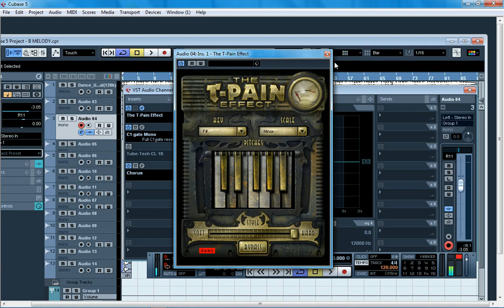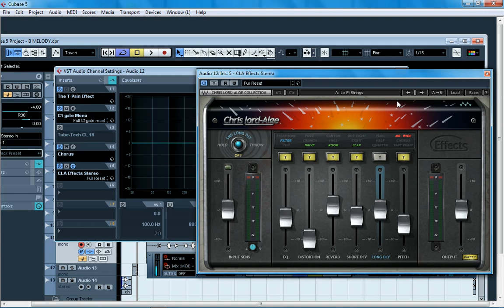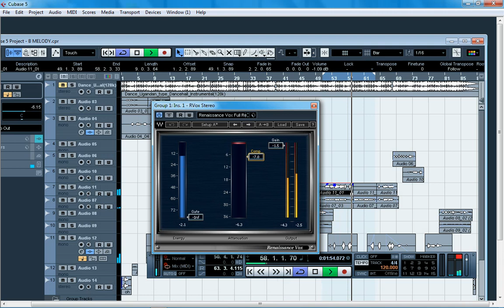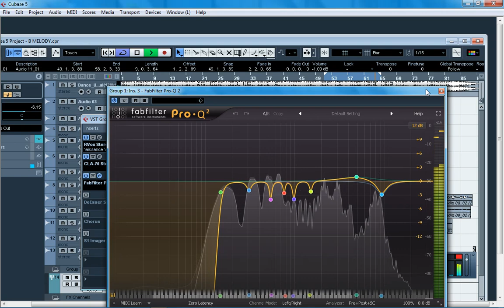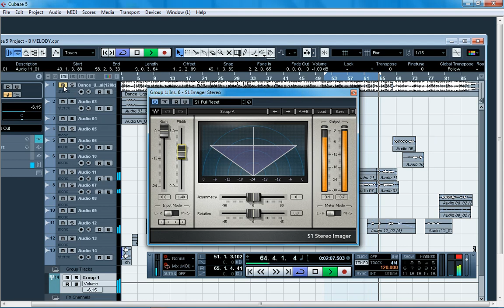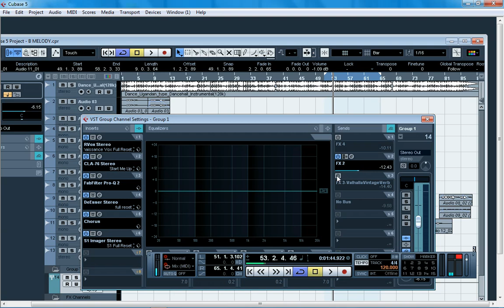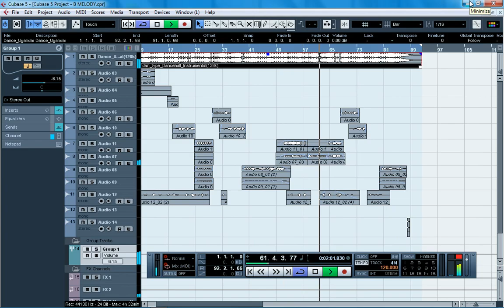Mixing & Mastering Quality vocals 2021 in Cubase Cubase Tutorial + Free Template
what's good guys! in this video I will show you how to mix vocals with waves plugin. its a basic vocal chain that can give you great result

what's good guys! in this video I will show you how to mixing  vocals with waves plugin. its a basic vocal chain that can give you great result